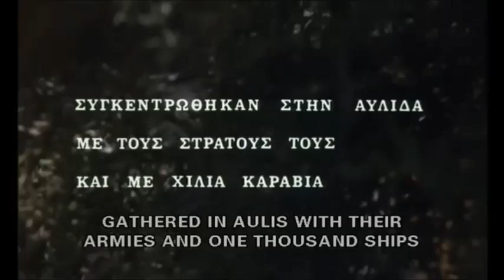[Trailer] Ιφιγένεια / Iphigenia (1977)